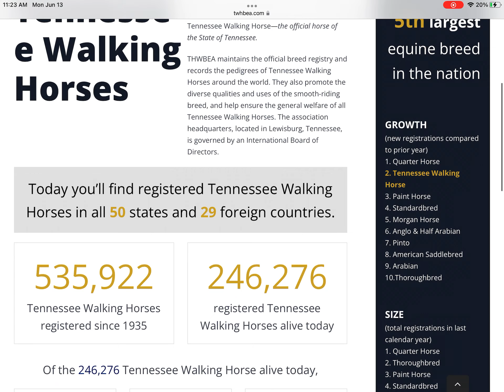2021 Progress TWHBEA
Hmm anti Padded TWH or billy go boys minions this is progress